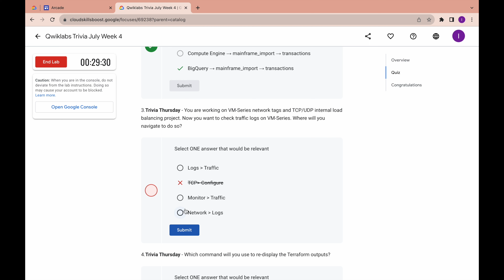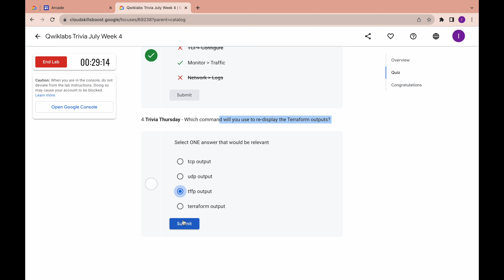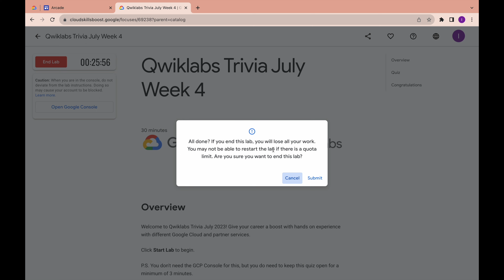Qwiklab Trivia July Week 4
Query solved :
Trivia July week 4
Qwiklab Trivia Week 4
Trivia July question answer
How to get free swags
Google arcade facilitators program 2023 july
Google Arcade
Google Arcade facilitators
How to get google swags free
How to get google credit free
How to get Google skill batches
Google Arcade
Google skill batches
Game on
Google skill boost

trivia july
Google free swags
Google cloud platform
Google skill boost
Google Goodies free
Google Goodies
free credit
swag and goodies
Google cloud ready facilitator program
free swags and goodies 2023
how to get free swags and goodies
google goodies free
Google cloud